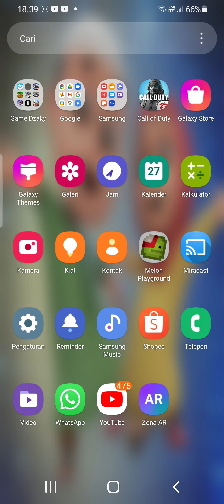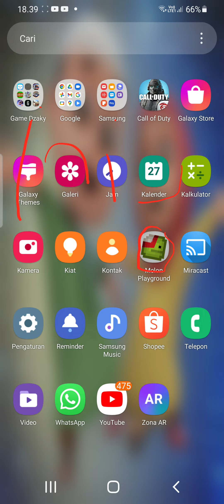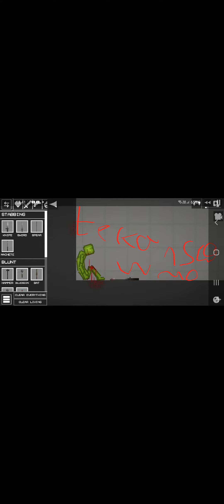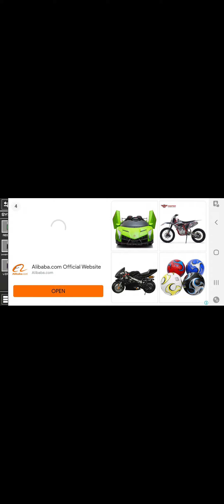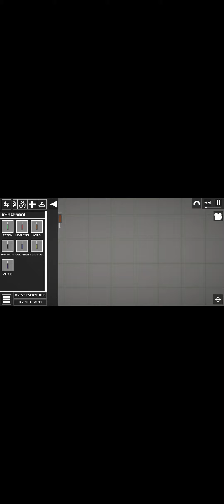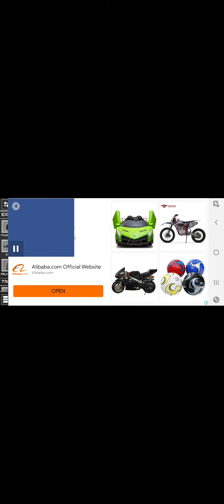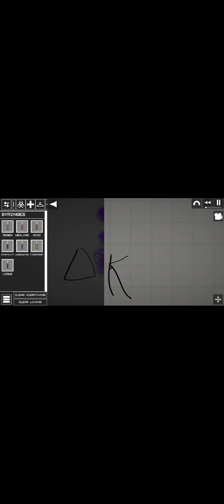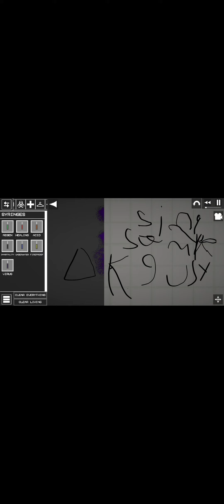nama game nya teardoawn ya